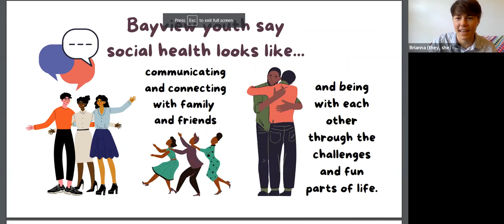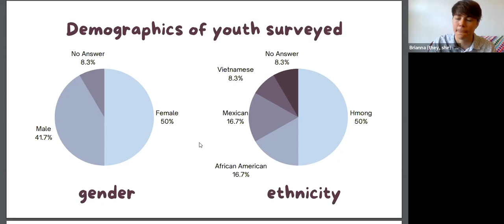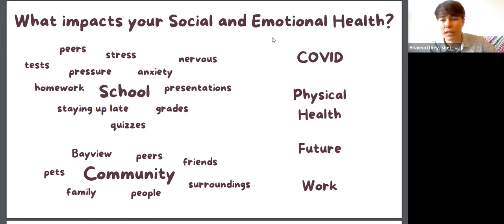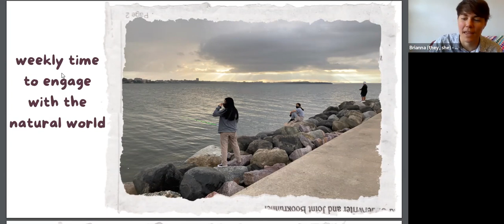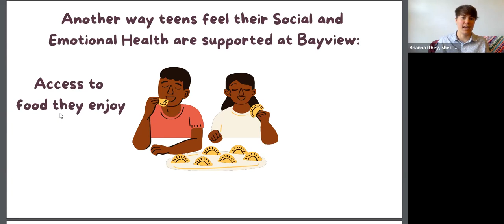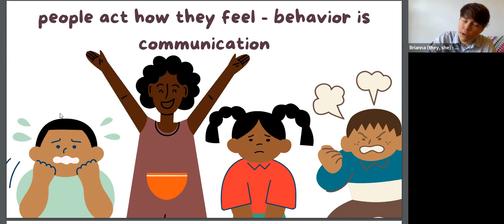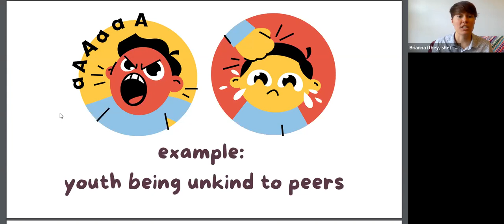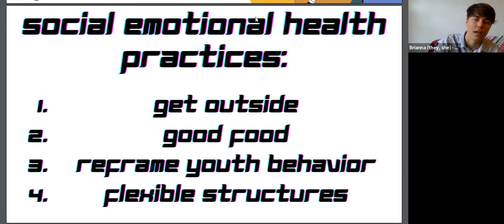Signature Social Emotional Health Practices at Bayview Foundation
Learn about how Youth Voice is driving programs at Madison's Bayview Foundation's afterschool programs